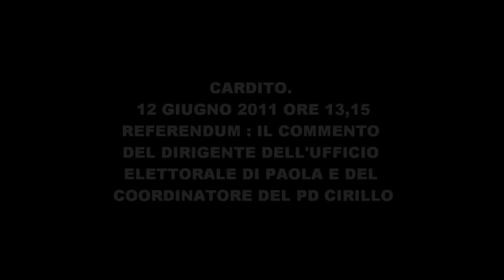CARDITO. REFERENDUM: AGGIORNAMENTO CON CIRILLO PD E DI PAOLA DIRIGENTE UFFICIO ELETTORALE